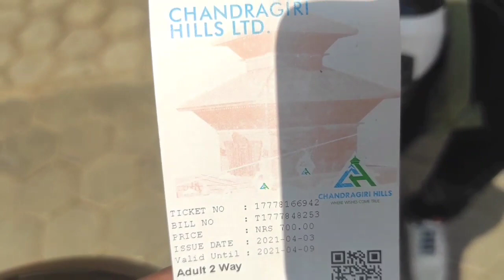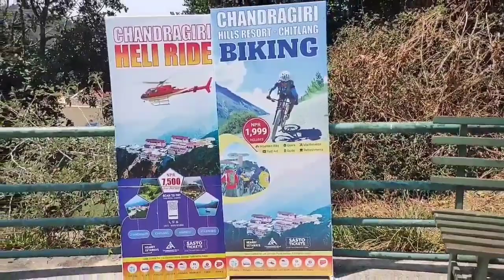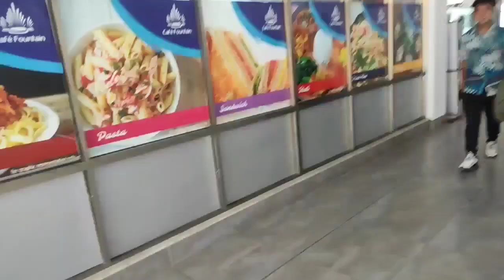A complete vlog to Chandragiri Hills..... Cable car ...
Keep supporting..